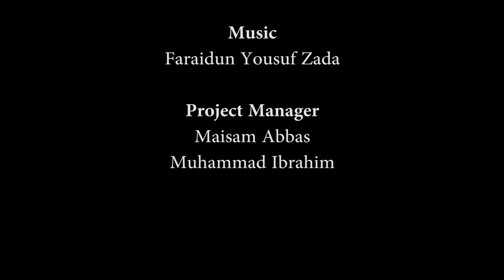Arif Shadab New HD Hazaragi Song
Shot & Edit : Jawad Shehzad (JS) & Muhammad Ali (Mac)
Singer : Arif Shadab